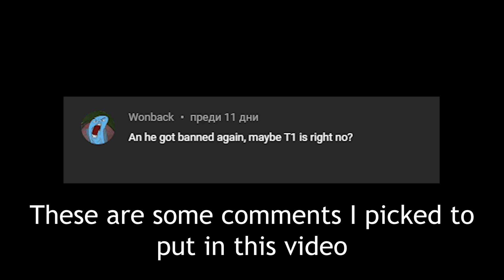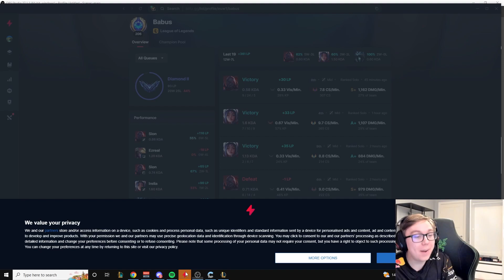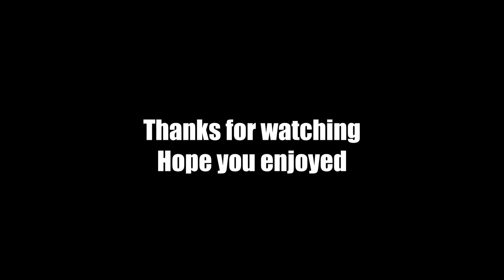Best League Of Legends Clips Of The Week #02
You Wanna Participate In The Next Video?
↓ More Info Below ↓

If you are into CSGO Gambling

➡️Comment Down Bellow. We Are Picking A Random Comment To Shoutout In The Next Video.
🍀Good Luck!

💬 Any Questions?